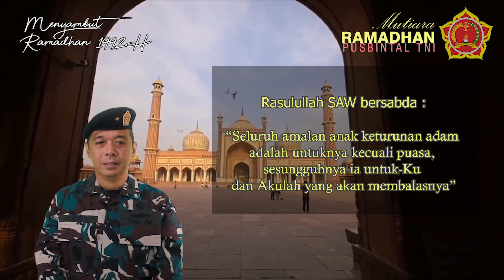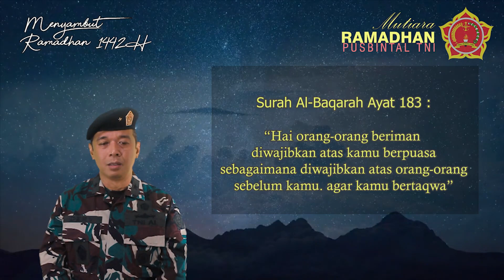Mutiara Ramadhan Pusbintal TNI "Menyambut Bulan Ramadhan 1442 H"